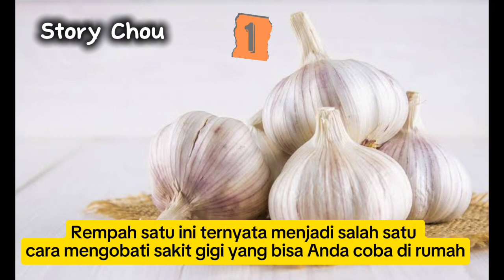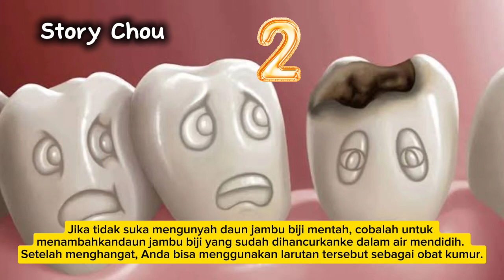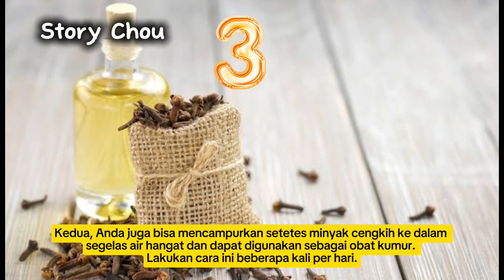Cara Mengobati Sakit Gigi Berlubang